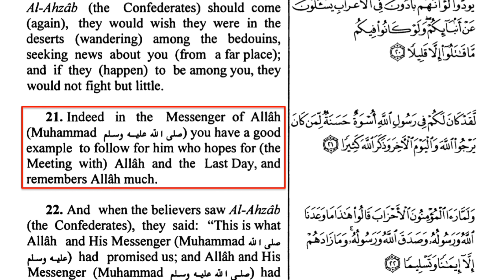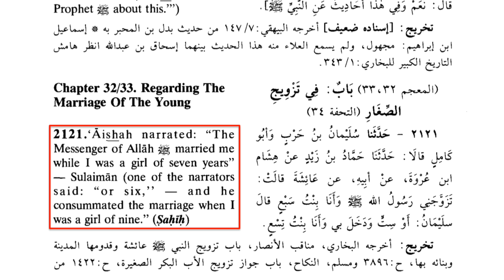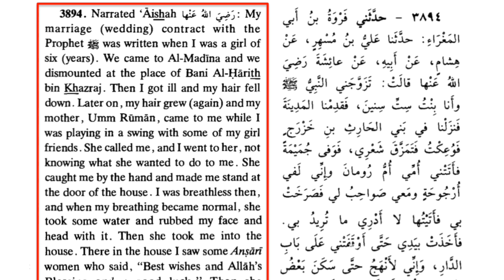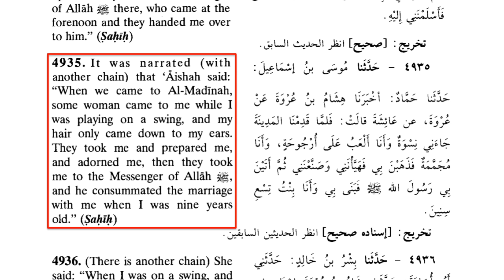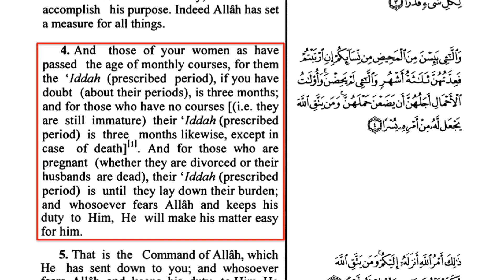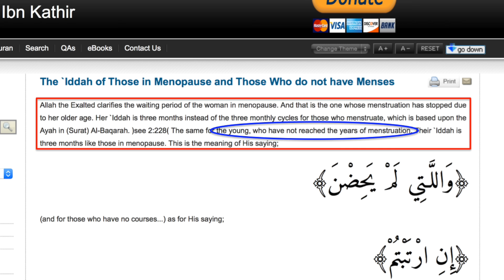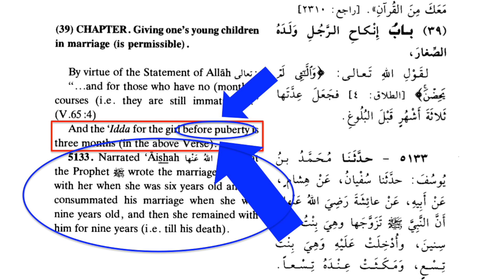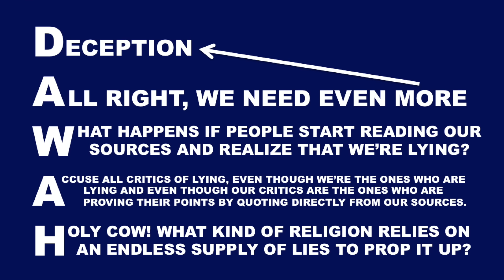ALI G DAWAH! (Islamic Lessons on Puberty and Marriage at Speakers' Corner)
Speakers' Corner Muslim apologist Ali Dawah (a student of Adnan Rashid) recently claimed that if his daughter were to reach puberty at the age of nine, he would tell her that she's ready for marriage. It seems that Ali Dawah has taken a page from Ali G, who made some similar claims on an episode of "Da Ali G Show." How far are Muslims willing to go in their defense of Muhammad's relationship with Aisha (who was a nine-year-old girl when Muhammad consummated his marriage to her)? David Wood discusses the issue by going through Islam's most trusted sources and some clips from the scdawah team in Hyde Park.